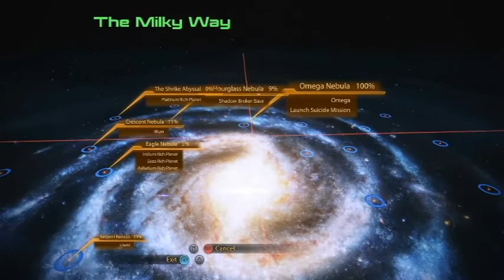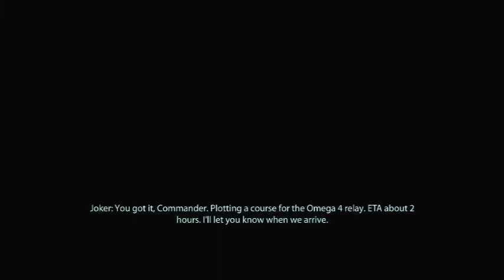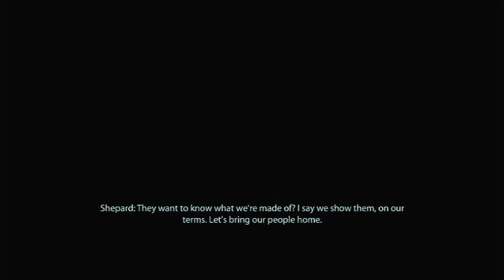Episode 18 Finale, Mass Effect 2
Episode 18 Finale

IMPORTANT
The following is a video game guide. Mass Effect 2 is owned by Bioware & Electronic Arts. Please support the official release.